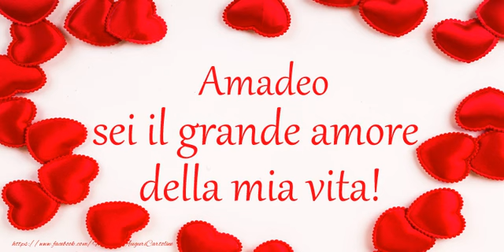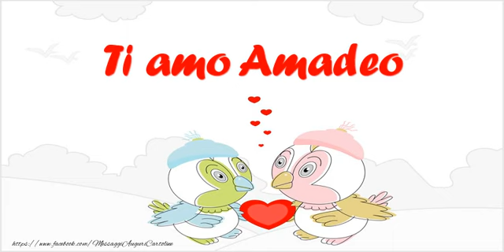Amadeo, Sei il grande amore della mia vita!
Vi invitiamo a scoprire le nostre cartoline musicali d'amore con nome Amadeo. Sei il grande amore della mia vita!